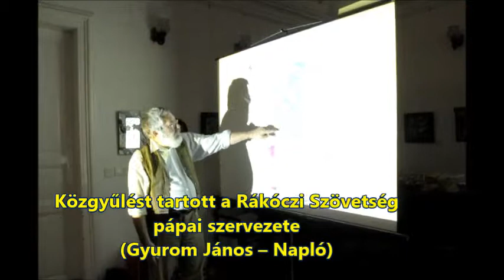Közgyűlést tartott a Rákóczi Szövetség pápai szervezete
(Gyurom János -- Napló)